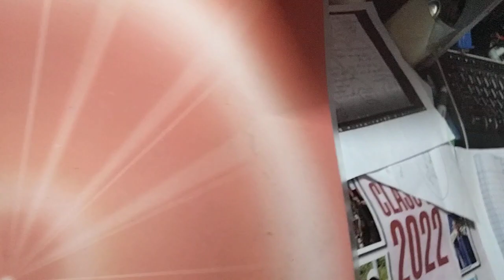322 World Mahila Hindi Kavya Sammelan Dr Sunil Sharma Sydney Australia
322 World Mahila Hindi Kavya Sammelan Dr Sunil Sharma Sydney Australia
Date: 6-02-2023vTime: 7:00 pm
Organizer: Naaz Sir -  World Mahila Hindi Kavya Sammelan
Venue: Online-
Editor: Dr Sunil Sharma Sydney Australia